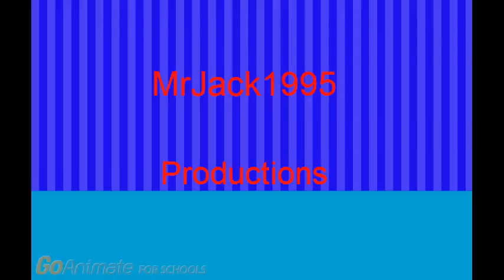Evil Jack Loves Disneyland Gets in Dead Meat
It's Been Such a Long Time Since I Made an Evil Jack Loves Disneyland Video. But Now I'm Back to Making More.

Note I Made Evil Jack Loves Disneyland's Parents Into Cartoon Classics Characters in this Video Because GoAnimate For Schools Doesn't have the Old Comedy World Characters for Evil Jack Loves Disneyland's Parents. And their Voices are Eric and Jennifer. And Evil Jack Loves Disneyland's Voice is Dave Because Perfossor Got Removed.